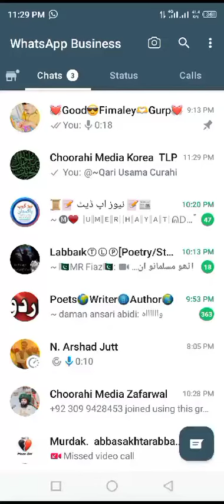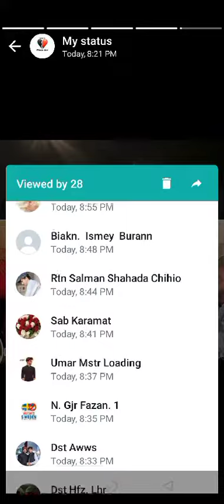1 December 2023